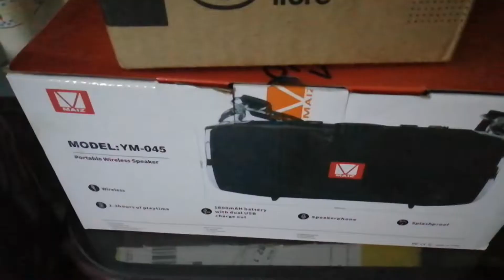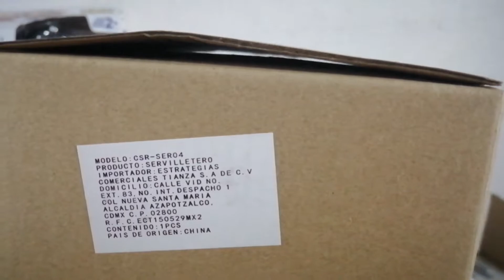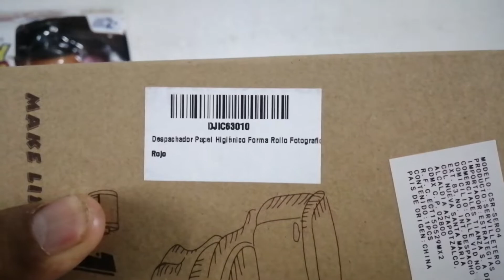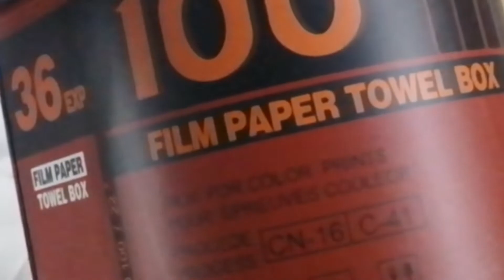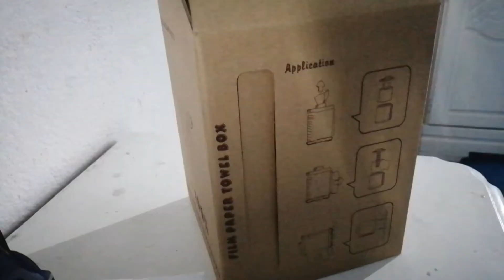Despachador de papel en forma de rollo fotográfico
Siganme en mi facebook la neta es para poderlo monetizar también espero y me ayuden a salir adelante ✌️